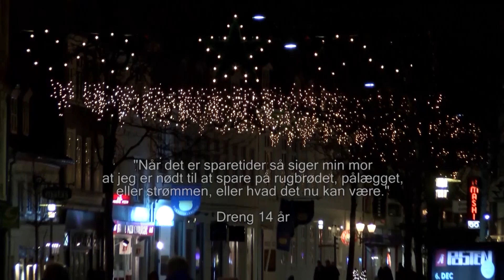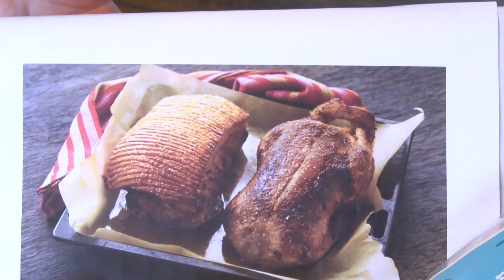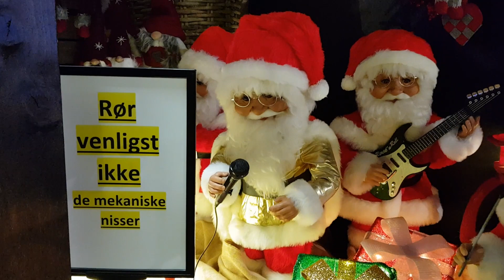Ny rekord for julehjælp i Danmark.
Julen varer længe. Koster mange penge.
Julen nærmer sig med en forventningens glæde hos mange – men også med bekymring hos de børnefamilier, der i forvejen kæmper med at få små indkomster til at slå til i et rigt samfund, hvor standarden for hvad man bør tilbyde sine børn sættes af tv-reklamer og forældre med gode indkomster.
Vi har besøgt 2 forskellige lokale organisationer der uddeler julehjælp økonomisk trængte børnefamilier. Røde Kors i Odense, hvor man igen har fået flere ansøgninger end man kan honorere.